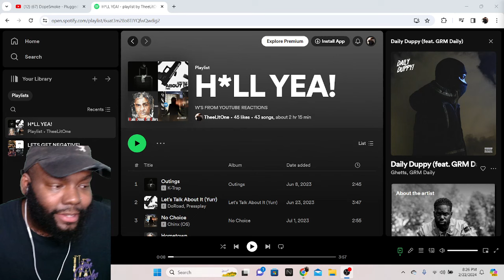CHICAGO DUDES REACTION TO (67) DopeSmoke - Plugged In w/ Fumez The Engineer | Mixtape Madness